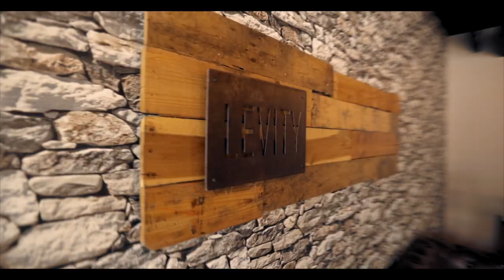How To Go After Your Dreams | Floatcast With Dave & Troy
In this video, Dave & Troy share updates on some of the guests they've had in the past. Much like the great Steven Spielberg said, Dave sheds light on how your dreams are whispering in your ear and you have to be clear-headed to accept that.

Sit back, relax, and let’s floatcast 👽✨

The Levity Floatcast is a podcast that's dedicated to connecting with interesting people from all walks of life. The home base for the show is at Levity Float Studio in Squirrel Hill Pittsburgh PA, and is considered by many to be one of the "must-see places in Pittsburgh"! Guests share their story with the hosts; Dave Rapach (Owner of Levity // Float Guru) and Troy Johnson (@troyreevesraps // Audio Engineer) and they get a chance to try floating in a sensory deprivation tank for the first time.

If you're in need of stress relief or just some quiet time to yourself, hop over to ScheduleYourFloat.com and treat yourself right to a 60 or 90-minute float.

SCHEDULE YOUR OWN FLOAT SESSION ➡️ ScheduleYourFloat.com